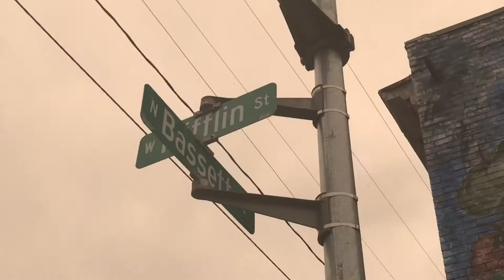Mifflin 2017 - Recent Records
Here's UW Madison's own Mifflin! And my first experience in the home of the Badgers!